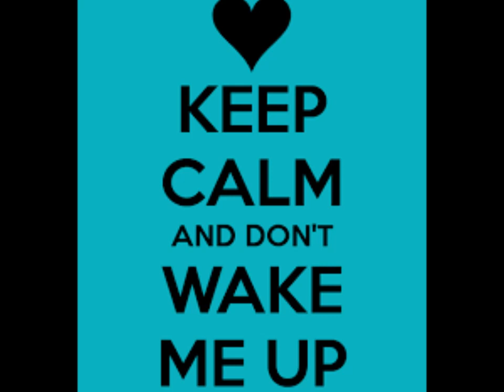Don t wake me up (remix Dj Maaxtal)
Don t wake me up (remix Dj Maaxtal),a good song
hope you ll enjoy it and join us in the channel of sparna trance